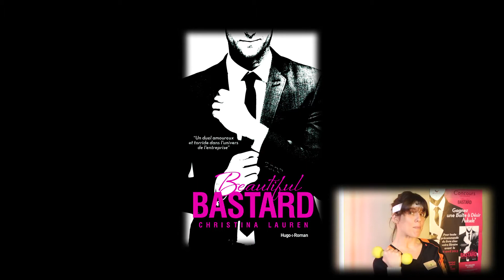Allô Beautiful Bastard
BEAUTIFUL BASTARD

Le nouveau phénomène littéraire qui a enthousiasmé plus de deux millions de lecteurs aux États-Unis.

Un duel amoureux et torride dans l'univers de l'entreprise.